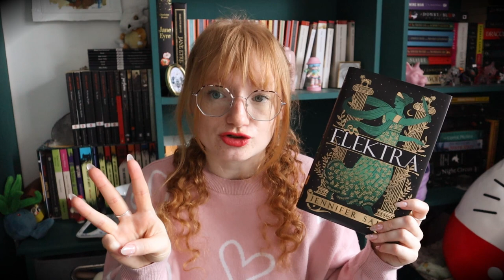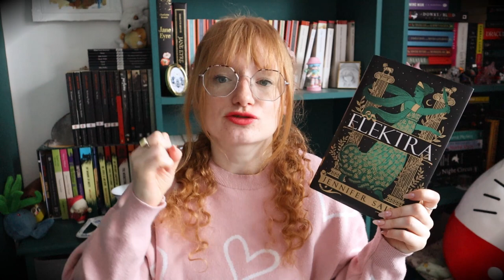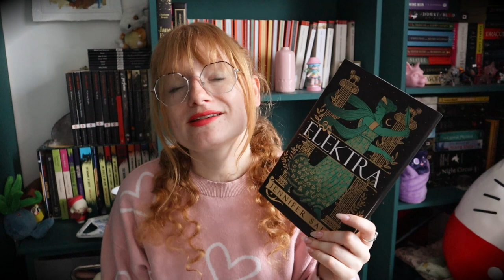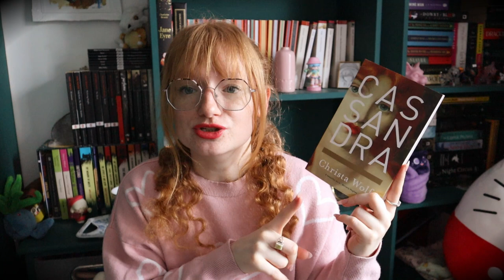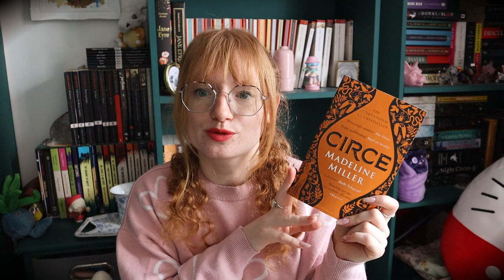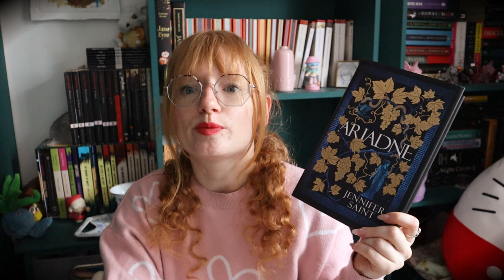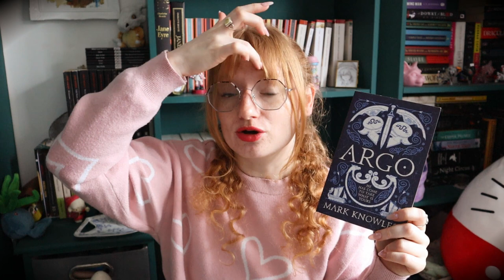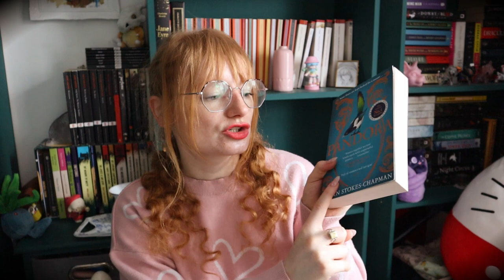Greek Mythology Retelling Recommendations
All the Greek Mythology Retelling books I have read and my recommendations.